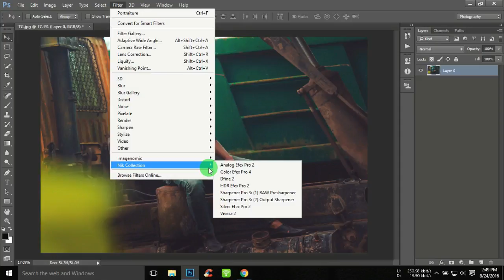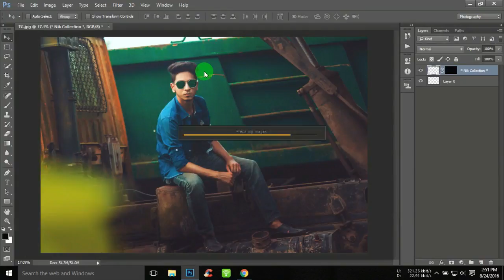How To Add Image Frame Or Border I Photoshop CC I Nik Software I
In this photoshop CC tutorial you will learn to create a  Image border.

i hope you will enjoy this video tutorial.

And please hit like.